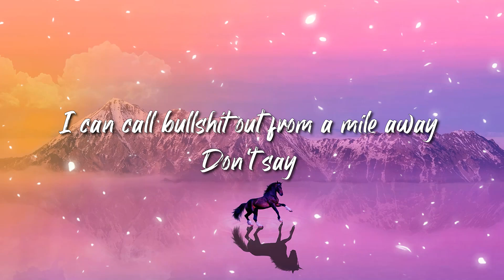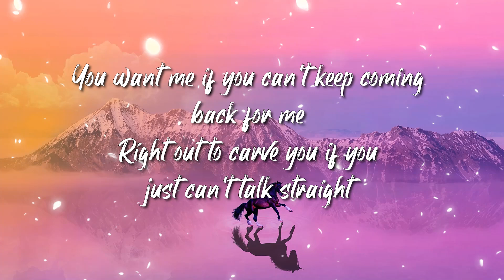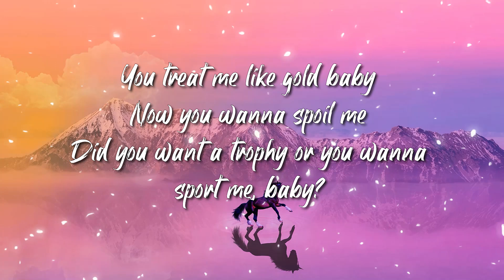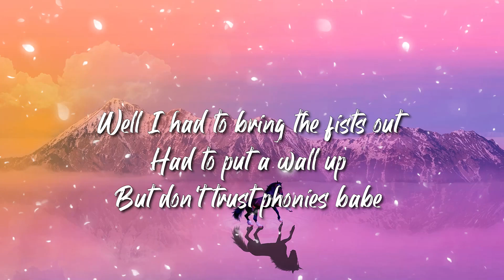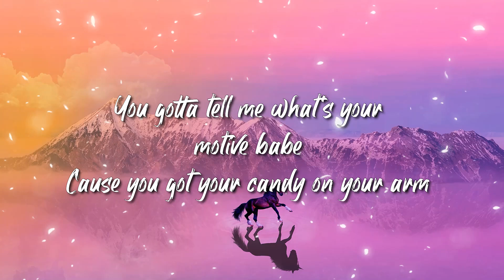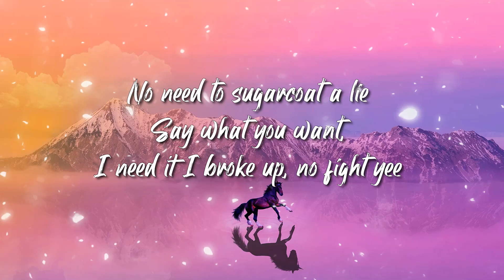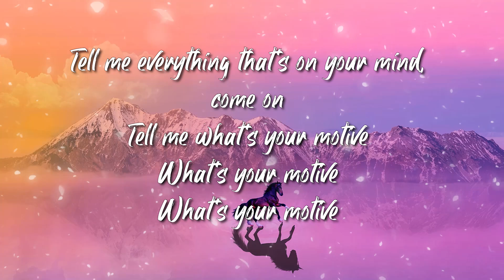Ariana Grande, Doja Cat - Motive Lyrics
Lyrics:

That you really wanna make me yours
Cause I see you trying
Subliminally trying
To see if I’m gon be the one to stay around
I admit it’s exciting
Parts of me gonna like it
But before I lead you on
Baby tell me what’s your motive
I can call bullshit out from a mile away
Don’t say
You want me if you can’t keep coming back for me
Right out to carve you if you just can’t talk straight
Just saying
Say what you mean cause you may get it
Subliminally trying
Put me on your neck
Cause you wanted respect
Cause you fighting some more babe
But don’t trust phonies babe
You gotta tell me what’s your motive babe
Cause you got your candy on your arm
No need to sugarcoat a lie
Say what you want, I need it I broke up, no fight yee
You bring it all tonight